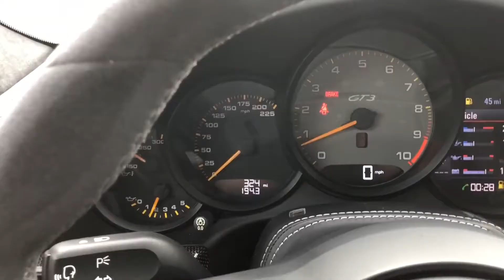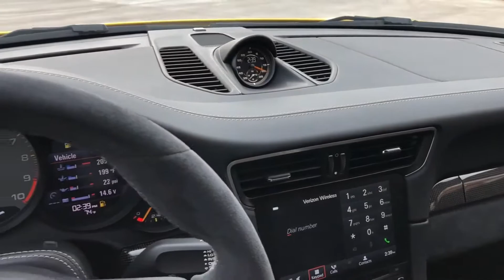Porsche 911 GT3 Coupe 2018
Check the Car Specs below👇

4.0L   H6   DOHC   Gas Engine, 500 HP, Rear Wheel Drive, 7-speed automated manual Transmission

Price                   $143,600 MSRP
Make                   Porsche
Model                 911 GT3
Year                     2018
Body                    2 Door Coupe
Seating               2
Engine                 4.0L   H6   DOHC   Gas
Drivetrain            RWD (Rear Wheel Drive)
Transmission    7-speed automated manual w OD
                             Sequential Shift Control
                             Locking/limited slip differential
Fuel Tank
Capacity              16.9 gal
Fuel
Economy            15 MPG city
                              20 MPG highway
                              17 MPG combined
Steering              Speed-Proportional Power Steering
                              Four-wheel Steering
                              Tilt & Telescopic
                              Rack & Pinion Steering System
                              Cruise Control
Braking               4-Wheel Ventilated Disc Brakes
                              4-Wheel Anti-Lock Braking System (ABS)
                              Electronic Brakeforce Distribution (EBD)
                              Brake Drying
                              Braking Assist
                              Hill Start Assist
Stability &
Traction               Stability Control
                              Traction Control
Suspension        4 Wheel Independent Suspension
                              Front & Rear Coil Springs
                              MacPherson Strut Front Suspension
                              Front & Rear Gas Pressurized
                              Shock Absorbers
                              Sport-Tuned Suspension
                              Ride Control
                              Adaptive Suspension Control